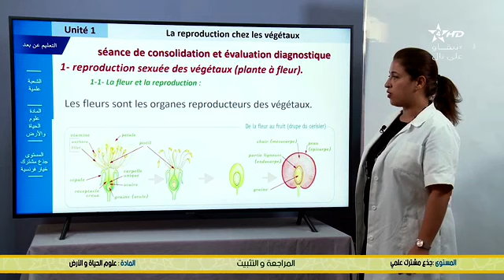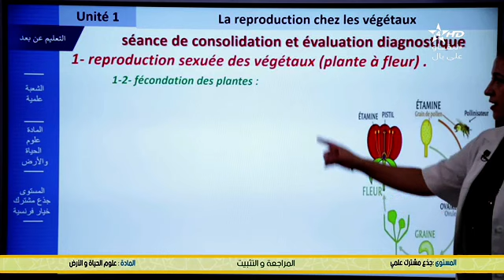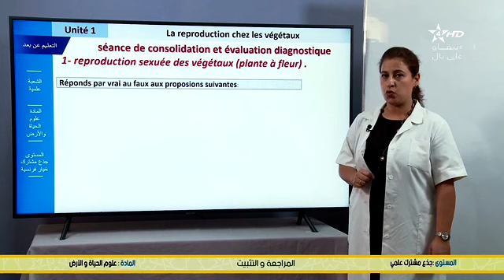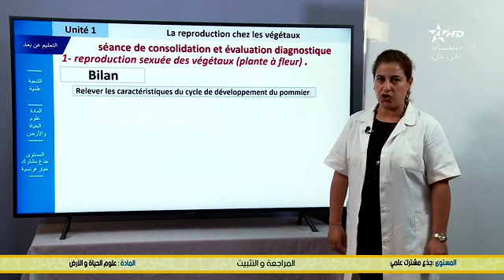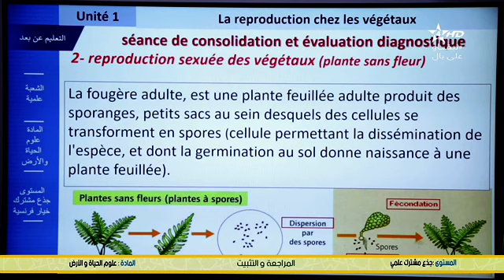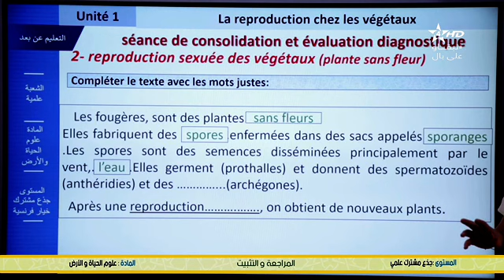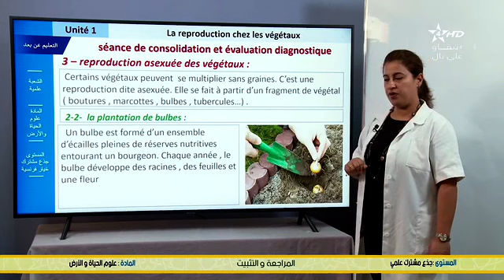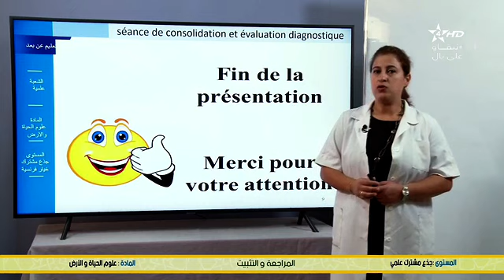révision 3 reproduction chez les végétaux ( SVT TC)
SVT-SVTU Enseignement à distance diffusés TV Tronc Commun SVT (علوم الحياة و الارض) جذع مشترك